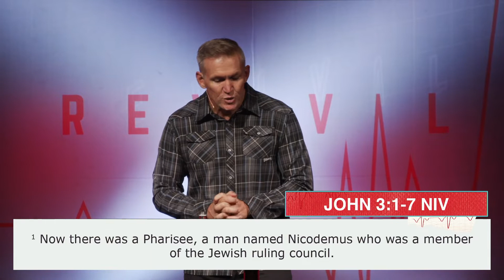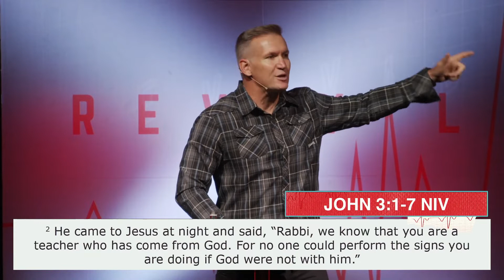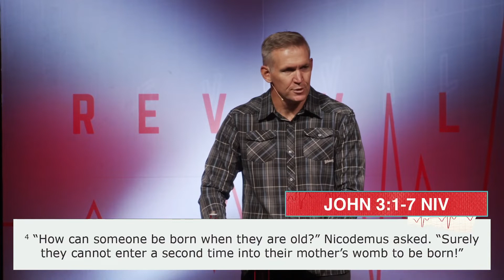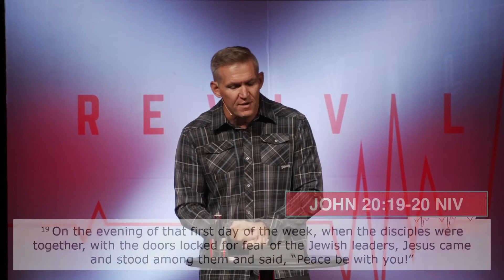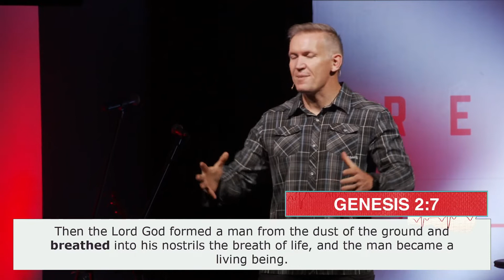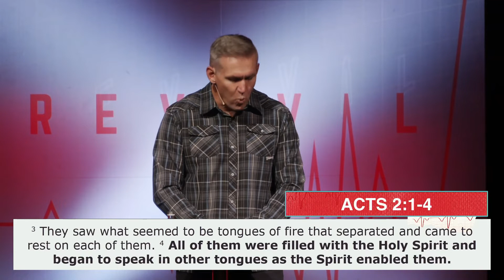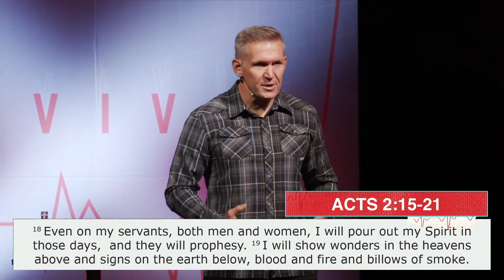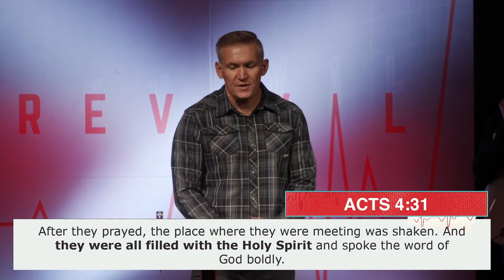REVIVAL Part 1 | Paul van Coller | Hope Church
Our VISION is to build a dynamic church of tens of thousands of people. A church that starts other life-giving churches & brings HOPE to a lost & broken world.
Our MISSION is to reach people that are far from God and help them become fully devoted followers of Jesus.

We exist, “So others may live”.